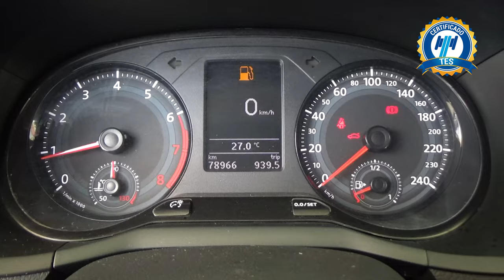Volkswagen / Gol / 2020 - 24168